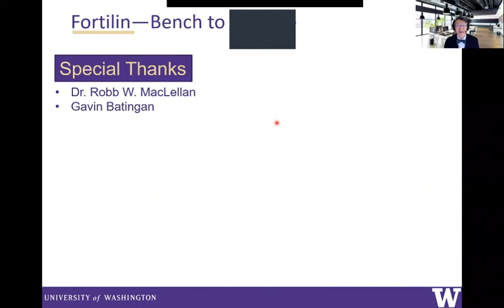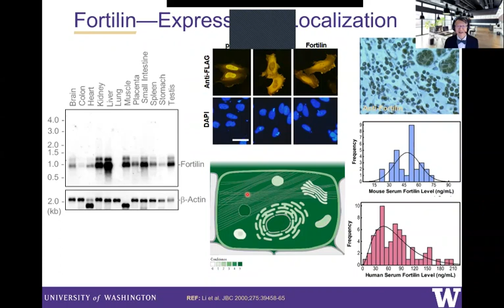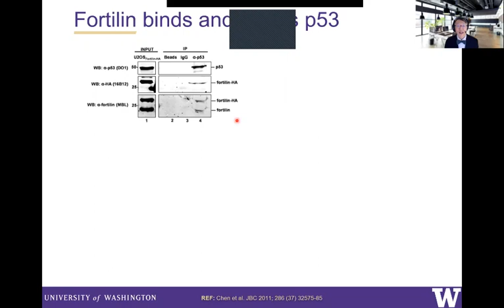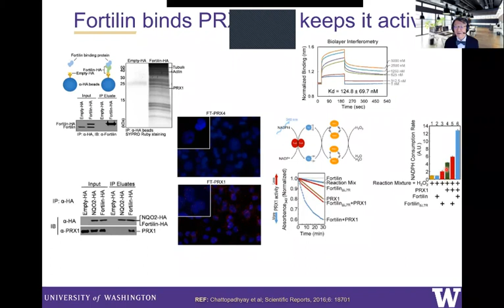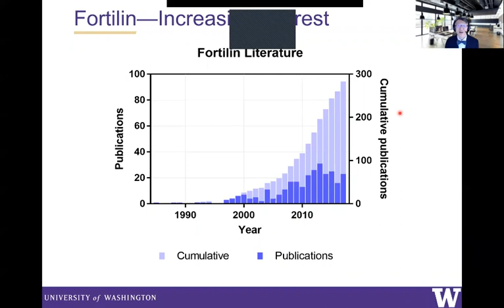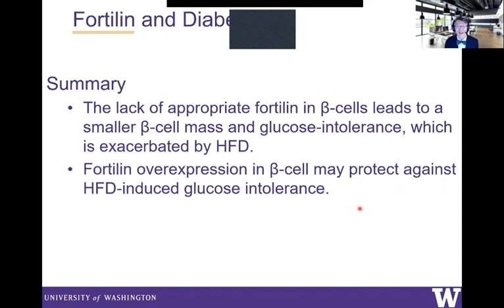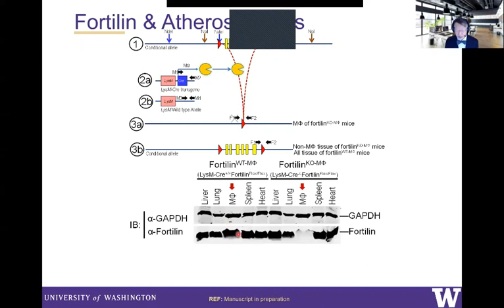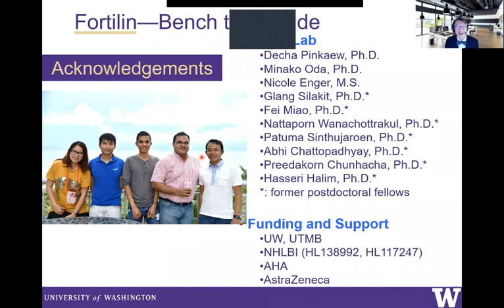Fortilin From Bench to Bedside, December 18, 2020